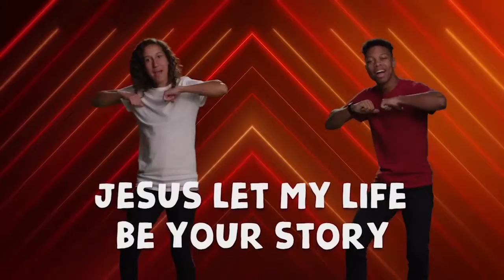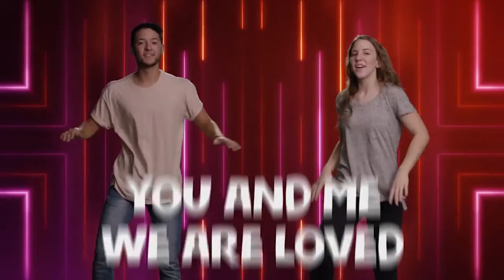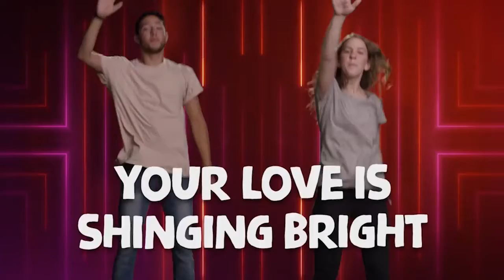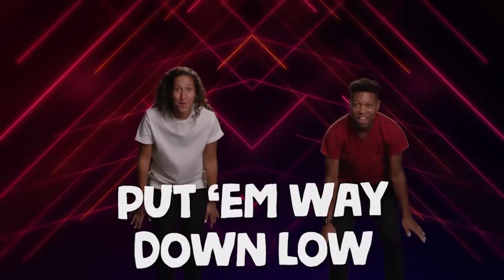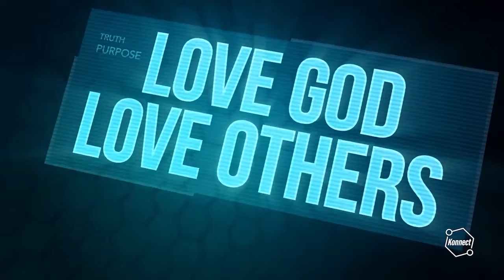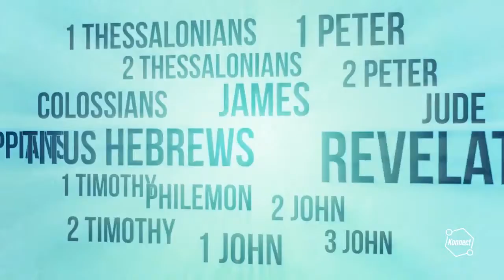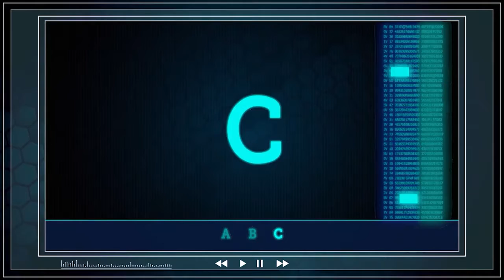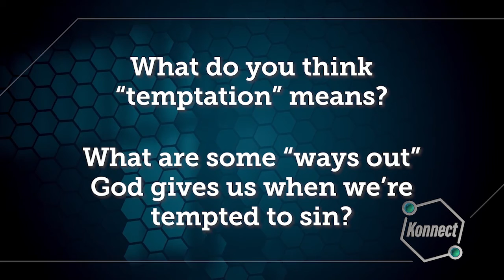Stay Pure - Elementary Online Service - July 5th